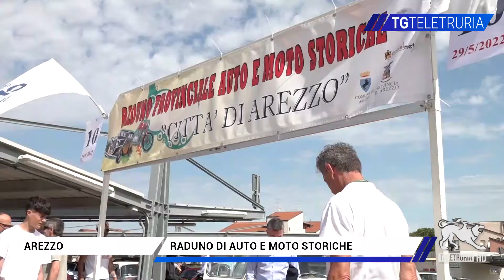Raduno di auto e moto storiche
12esima edizione del raduno di auto e moto storiche "Città di Arezzo" organizzato da Cna. Un giro nei luoghi più belli e suggestivi della provincia con mezzi provenienti da ogni dove. Finale con sfilata al Prato di Arezzo e presenza di oltre 250 iscritti. Il ricavato sarà devoluto al Calcit.